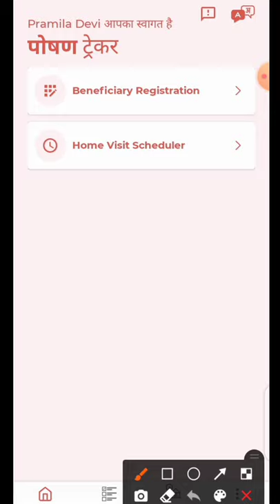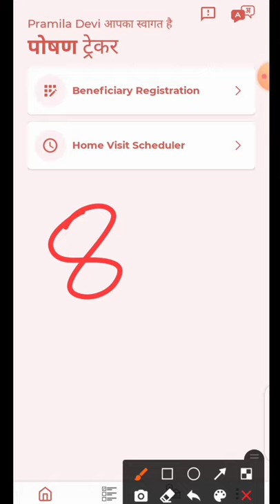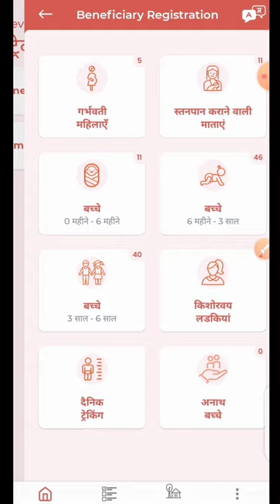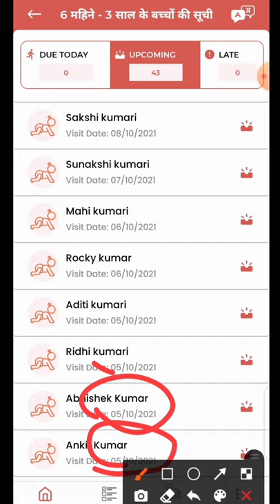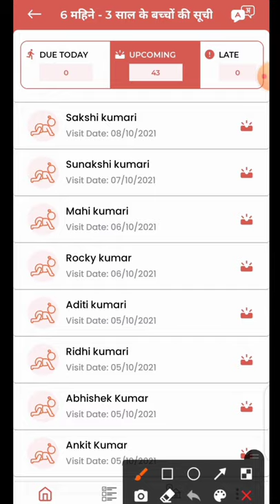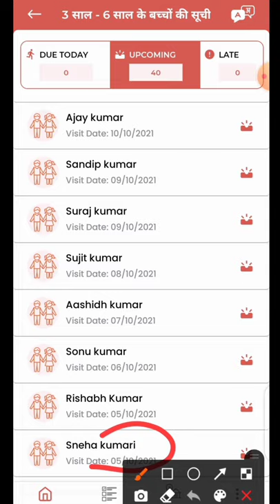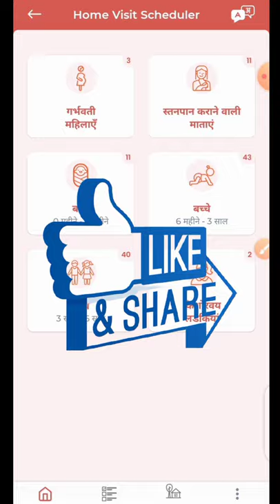पोषण ट्रैकर 8.1 में! अक्टूबर महीने में लाभार्थियों की सूची अपलोड! पूरे महीने करने होंगे यह काम!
लाइक कीजिए 👍
कमेंट कीजिए...

Anganbari news
Anganwari anpration
Poshan Tracker
Poshahar vitran
Anganwari pmmvy
Anganwari mkuy
Poshan Tracker tikakaran
Bihar anganwari